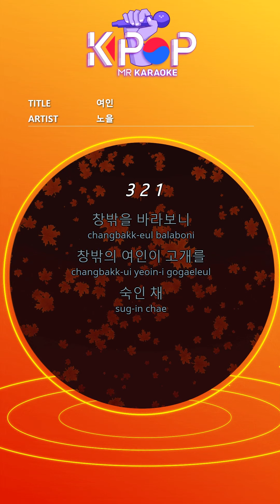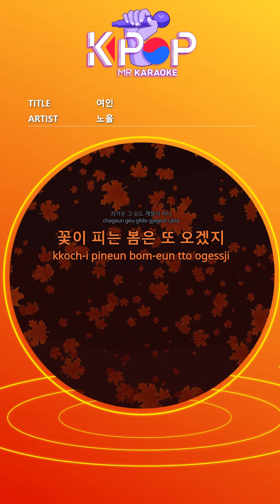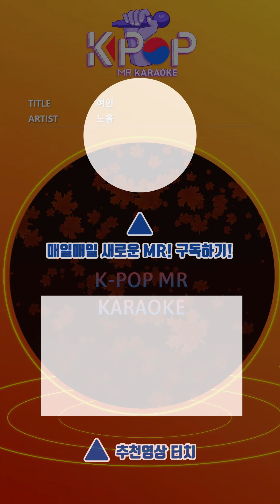[KPOP MR 노래방] 여인 - 노을 (With Melody Ver.)ㆍWoman - Noel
[Eng-Sub]

Looking out the window
The woman outside the window
Bowed
The leaves are falling
I'm leaving without words
Left alone
Deciduous day
Everybody has a different way
Leaving for
Lonely alone
I'm walking this road
Our streets that were green
Only branches are left
It's all changing, the good days
Like us of the day
A woman who walked silently
I turn around and cry for a while
Call someone
See
Deep in the night
I'm coming back on my way
When the morning comes again
I'll walk
Deciduous day
Leaving for
I'm left alone, this lonely road
I'm walking
Everyone once or all
Goodbye
Eventually, I'll forget all the pain
On the road that was happy
She is standing
The cold road passes season
Spring is coming again

ⓒMusicen. MR